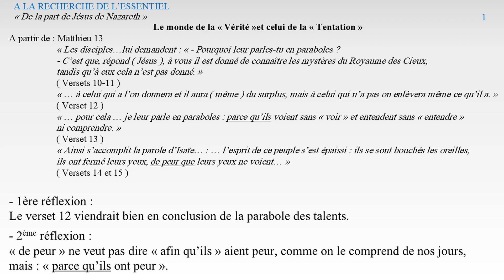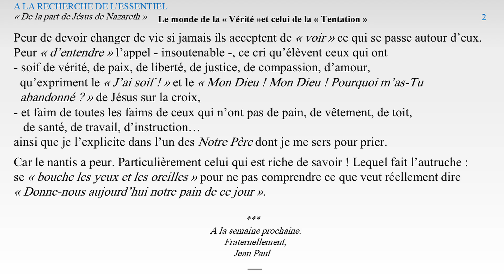Le monde de la " Vérité " et celui de la " Tentation " : - J P GABARRE